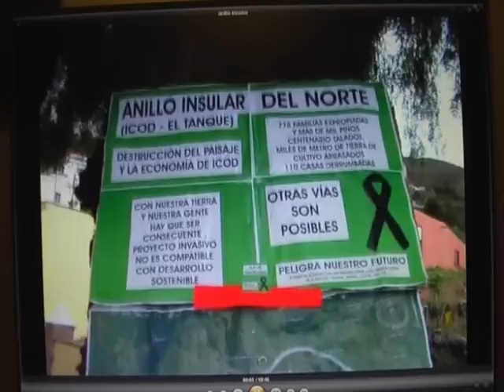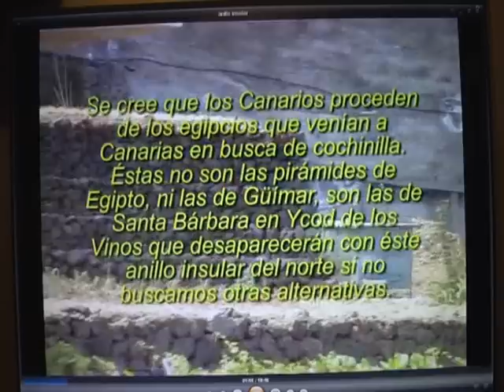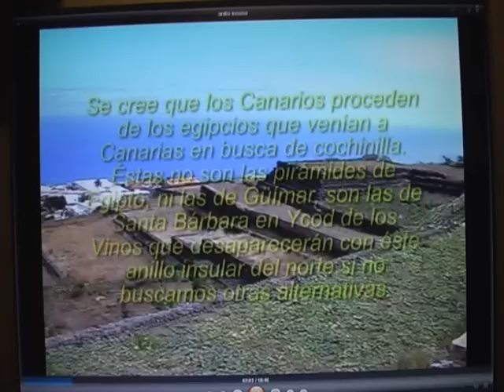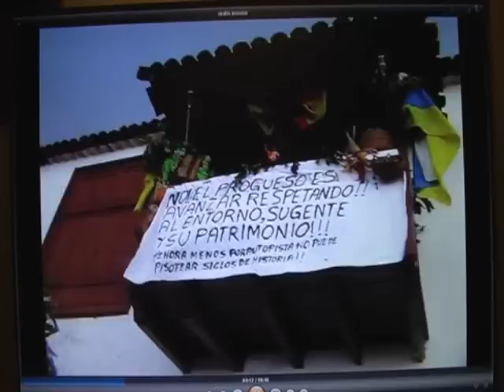Crimen del anillo insular en Icod de los Vinos (1ª parte)